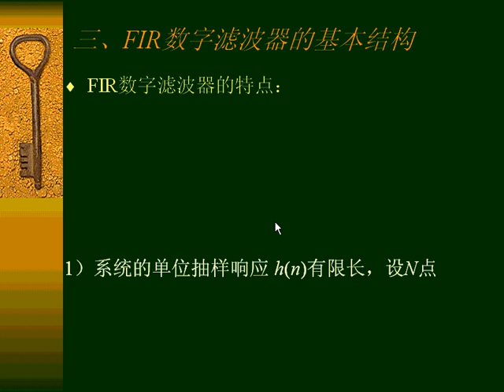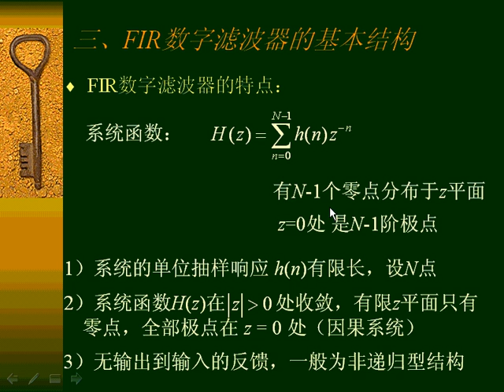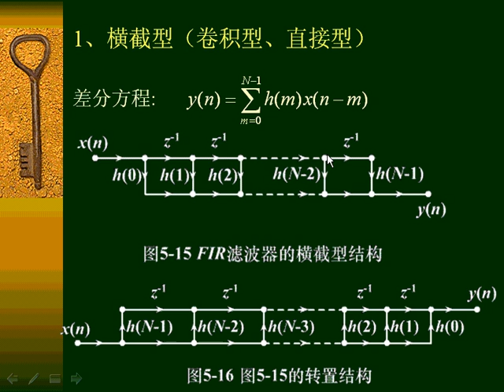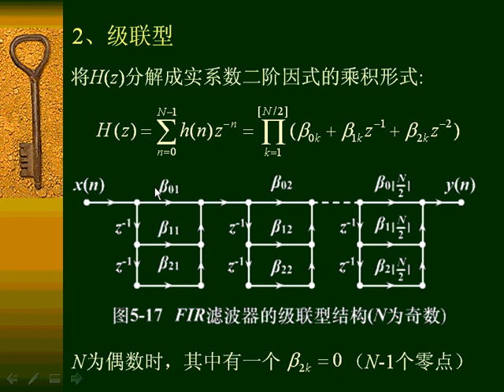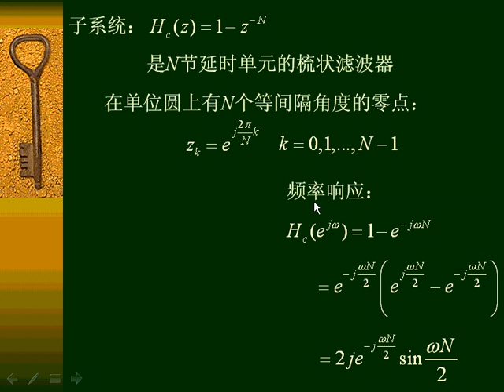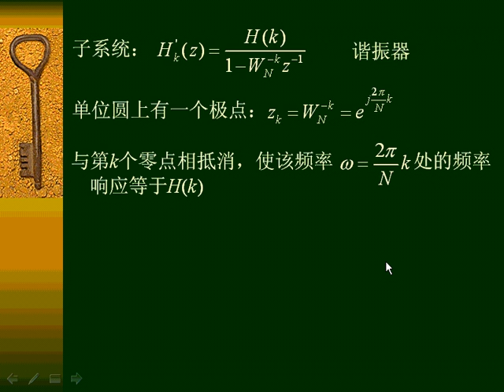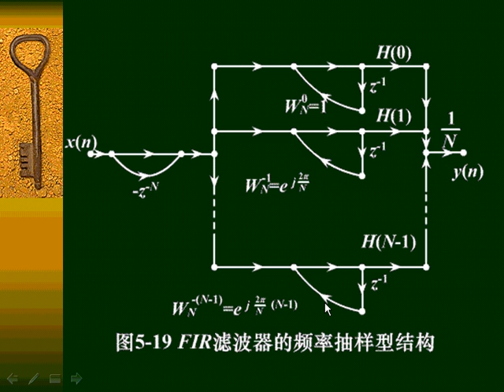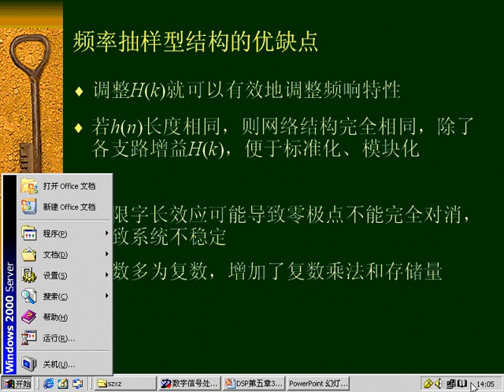s szxy 45